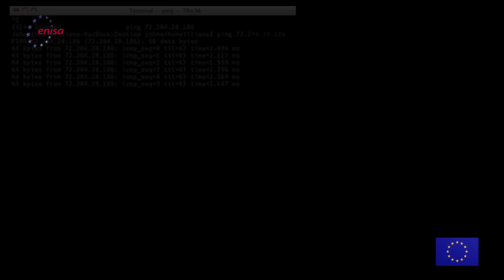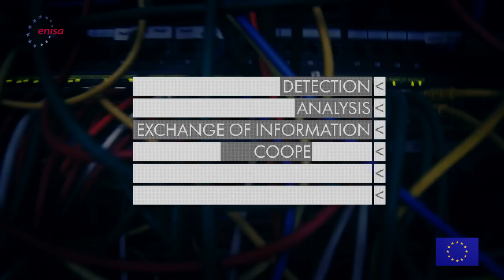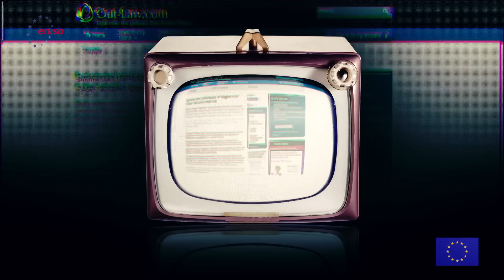ENISA - Cyber Europe 2014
More than 200 organisations and 800 cyber-security professionals from 29 European countries tested their readiness to counter cyber-attacks in an exercise, organised by ENISA.